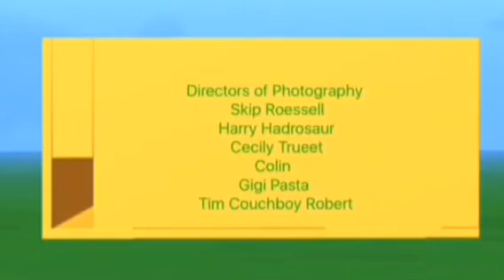Colin & the Thumpies - Thankful Thumpies (2016)